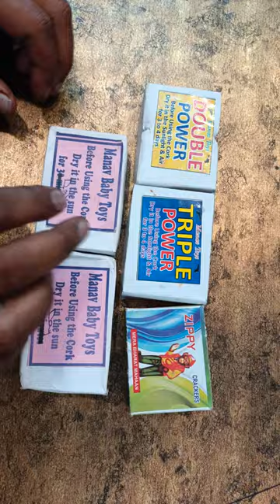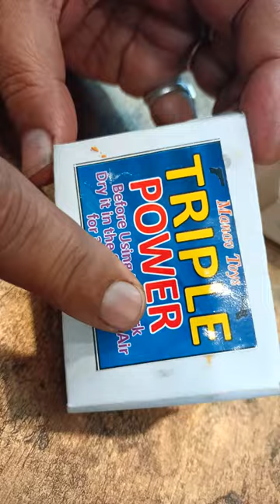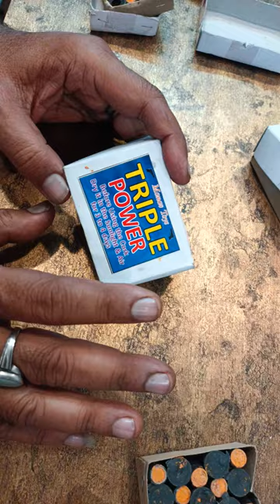5 TYPES OF SOUND CORKS WACTH FULL VIDEO BY MANAVGUNS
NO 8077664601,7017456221